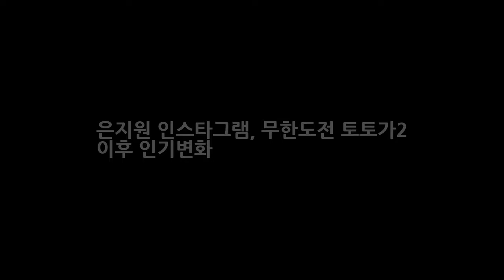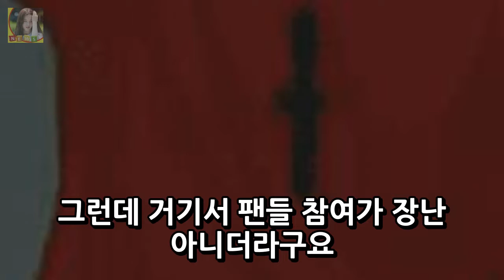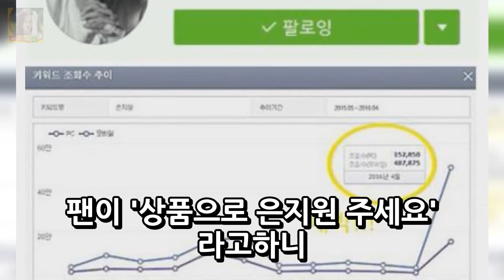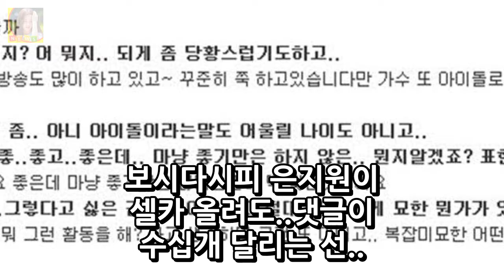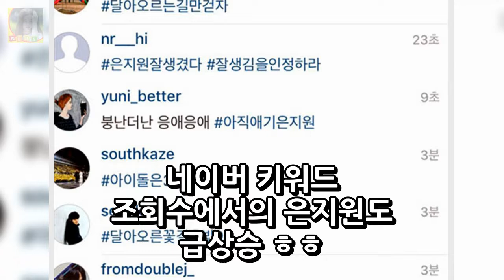은지원 인스타그램 무한도전 토토가2 이후 인기변화 DKO 뉴스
은지원 인스타그램 무한도전 토토가2 이후 인기변화 무한도전 이후 은지원이 급작스럽게 인기가 늘었지요 은지원 본인도 그 갑작스러운 인기를 의식하고 그에대한 반응과 심경고백을 했더라구요. 전현무와 은지원의 대화중.. 전현무 : 무한도전 여파 장난아니죠? 은지원 : 무도 방송나갈땐 제가 해외촬영이 겹쳐있었어요(신서유기 인듯) 그래서 실감못하다가.. 이번에 생방으로 마리텔 비슷한걸 했어요 그런데 거기서 팬들..